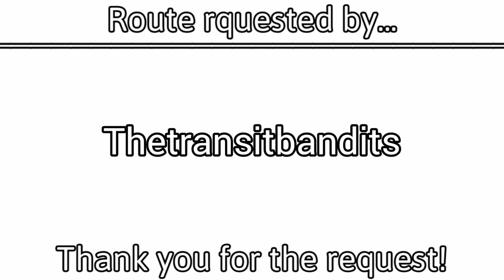Translink WVMT 2016 New Flyer Xcelsior XD40 1605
route requested by: TheTransitBandits via Instagram

Welcome to another video, today we're on route 254 from West Vancouver's Park Royal South up into British Properties on a sunny afternoon and during the weekend rush.